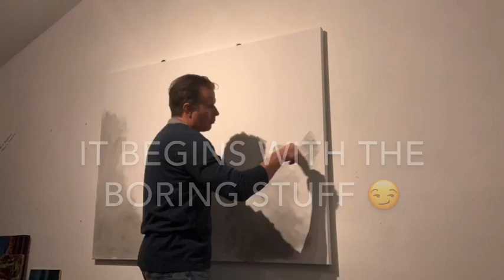Zeke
Painting inspiration came from my good friend late Husky Zeke